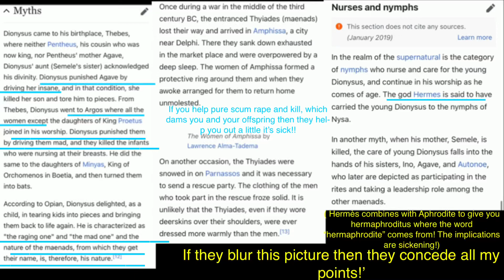9 not pretending the rape by deception cultures n energies of the governing class are divine is why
Gang stalking

Santa Clara county especially San Jose come together to present and pass this plan! Especially east San Jose, west San Jose, north side San Jose, south side San Jose, downtown San Jose, evergreen community San Jose, willow glen San Jose, Almaden San Jose,

Hera Leda callisto Artemis Apollo Europa alcemene Persephone sabines awa Nicaea Ganymede Demeter Medusa ops rhea Mars (think hermaphroditus aka Aphrodite being jealous of psyche, the Trojan ear and the apple of discord, mirror mirror on the wall show white! Etc  and them being jealous of my natural handsomeness so they fume poison me and edit my pix and videos and change my voice

Sore Eros
Gangstalker references YouTube comments so it’s not just a troll
Me ga man
C lass
Themis
The miss
Might see
I’m hets
Seem hit
Seem height
Me shit
Shoot me
It sham
I t Shame
I t ham
Seth ham